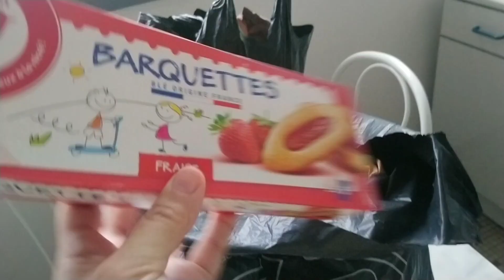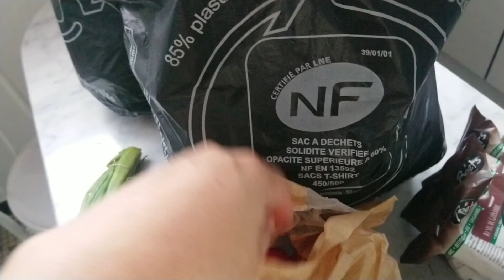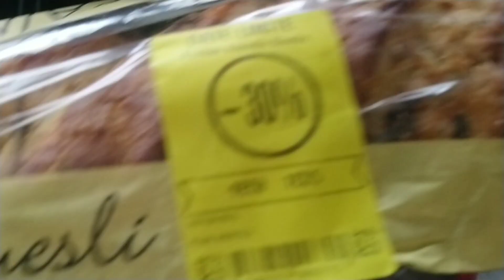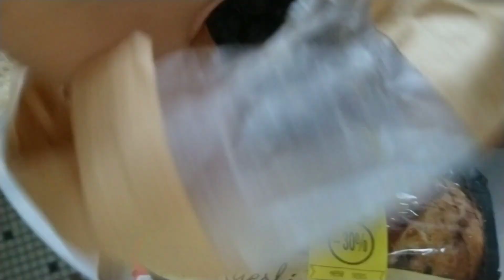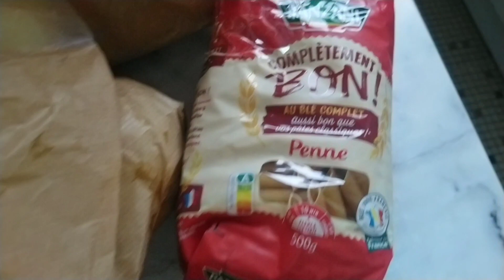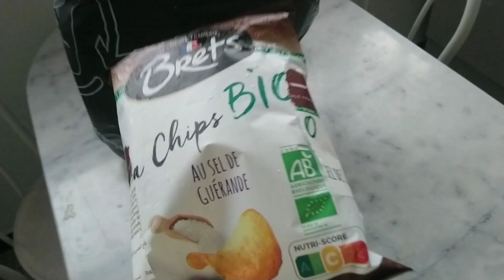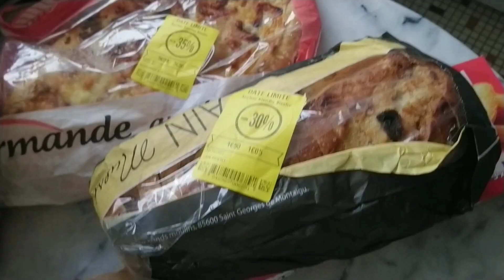Retour courses=Too good to go =2mega paniers anti-gaspi Auchan😲😲 pour 7.98€ seulement !!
Deux mega paniers anti gaspi pris a Auchan..trop contente